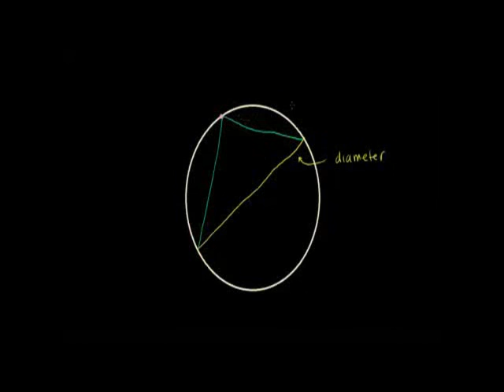Right Triangles Inscribed in Circles (Proof)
Proof showing that a triangle inscribed in a circle having a diameter as one side is a right triangle